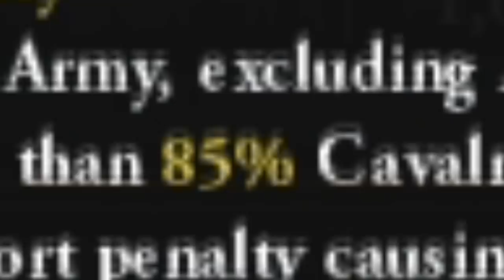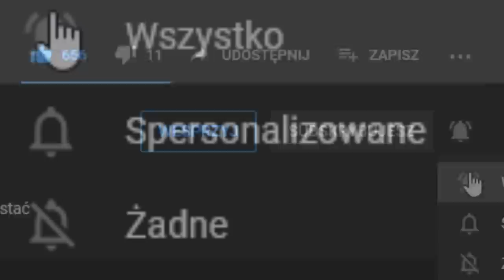EU4 | POWSTANIE NOWEJ MONGOLSKIEJ HORDY ?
POWSTANIE NOWEJ MONGOLSKIEJ HORDY ? Europa Universalis 4 PL👑Europa Universalis 4 TANIEJ z kodem LOOKAS

ROZGRYWKA
⚔️Nacja:  KAZAŃ potem Mongolskie Imperium
⚔️Modyfikacja :  BRAK
⚔️Poziom trudności:  hard
⚔️Patch. 1.29.5
⚔️Osiągnięcia: Tatarastan
SPOŁECZNOŚĆ
😜Grupa FB: Imperialiści Lookasa